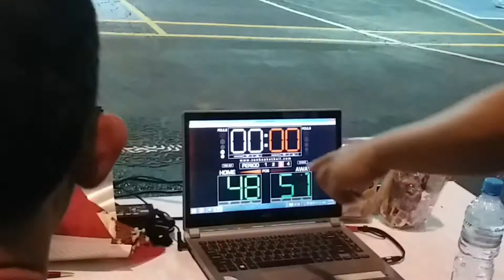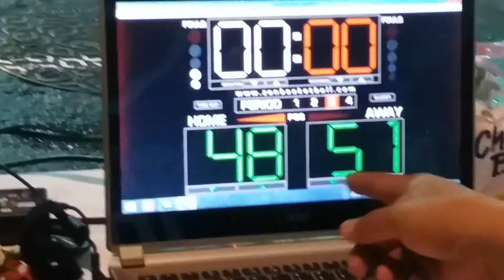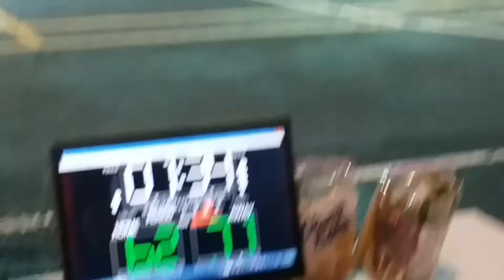C3 Basketball Tournament Pink Team Vs Red Team (Game 13)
If you loved my videos